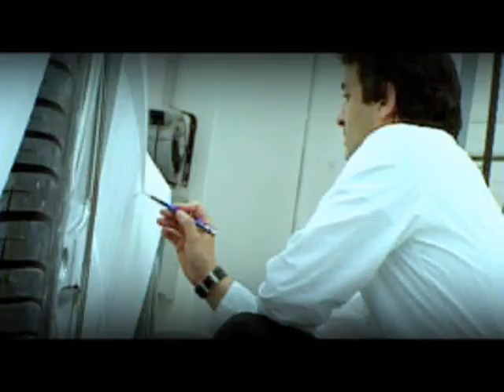Ford Mustang by Giugiaro - Official Video by Italdesign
The view of the Mustang by Giugiaro concept that its creator likes the best is the three-quarter rear view from above, where the modelling can be clearly seen in the crest of the fender that sweeps up with a visible curl, just a hint of the tail fins that were all the rage during the Fifties. The tail light, in three separate elements, is a return to the origins, taking up the theme of the first Mustang, the 1964 version, but reinterpreting it in an arrow shape, with a larger external element and a smaller internal one.

This arrow design is reminiscent of the slatted effect that Fabrizio created on his Mustang design study in place of the rear side window on the production car. The top view highlights the continuity through the windshield, roof and rear window, a single curved glass panel. Actually the roof portion is made from a type of crystal produced by Solutia of Detroit, which filters out 100 percent of the UVA rays, thereby ensuring optical continuity of the shape while protecting the occupants from an overexposure to sunlight. The breakdown of the body of the Mustang by Giugiaro concept shows a tailgate hinged to the end of the roof, but it is just a simulation, because on the prototype this panel is fixed.